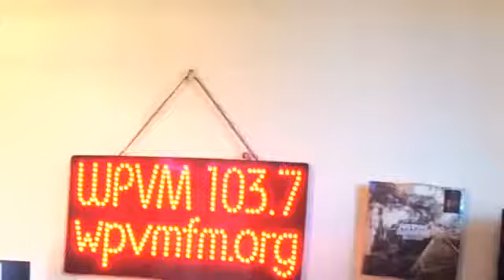BLAINESWORLD show, 11.21.18 Frostbite Ice Cream and Brevard Little Theatre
WPVM/FM invites you to listen to the BLAINESWORLD show from Wednesday, Nov. 21, 2018 … You’ll hear Jason Istvan, Founder of Frostbite Ice Cream, in the first half, and from the upcoming play A LION IN WINTER at Brevard Little Theatre, Jennifer Memolo, Actress, and Jonathan Forrester, Director, in the second half.